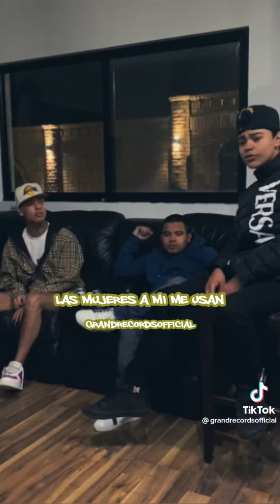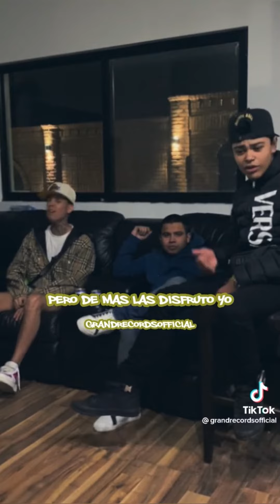Natanael Cano - Los Collares Ft Padrinito toys (2023)